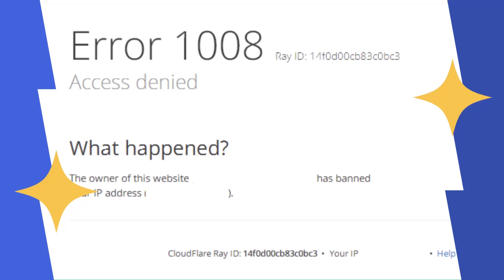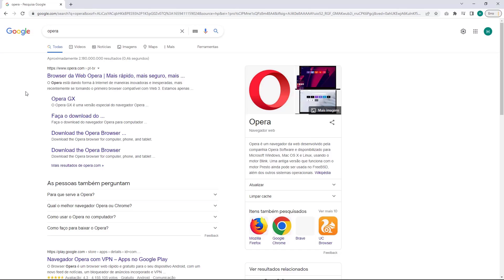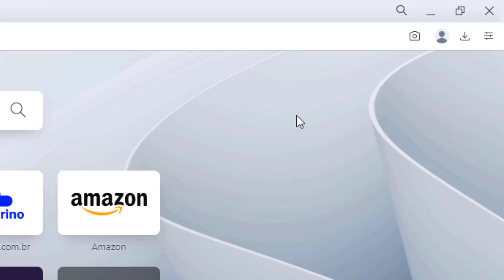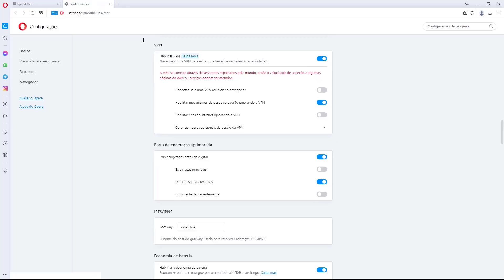COMO RESOLVER Erro 1008 Acesso Negado do Cloudflare na One com – rápido e fácil – 2022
Aprenda Como Resolver o erro 1008 Acesso Negado do Cloudflare na One.com facilmente e em poucos minutos

LINKS IMPORTANTES!!!